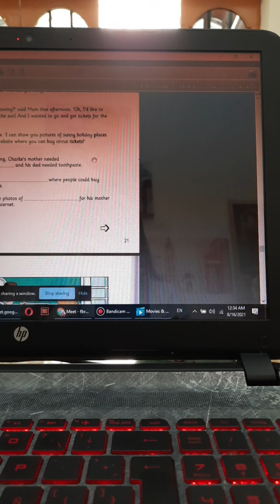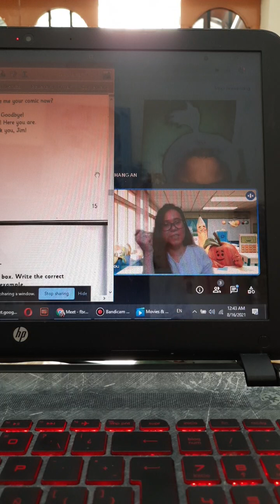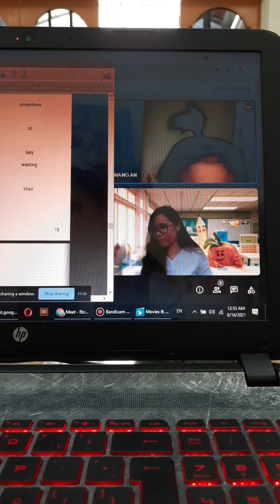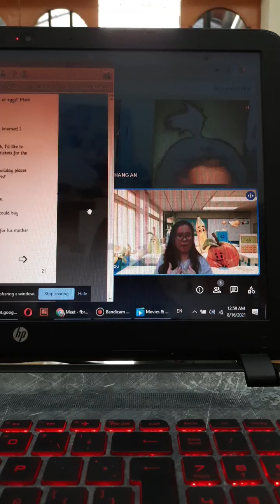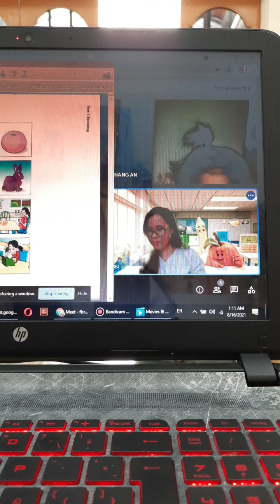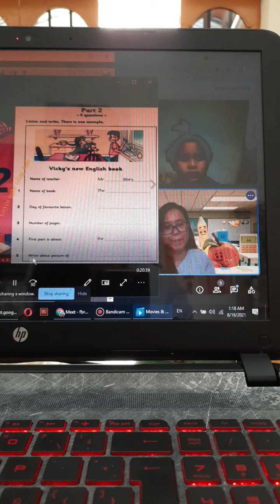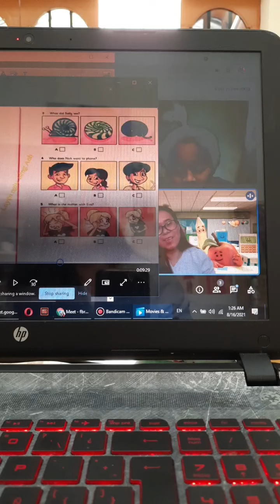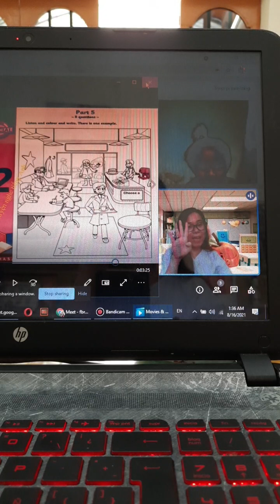Flyers PLACEMENT TEST📚Online Class📚